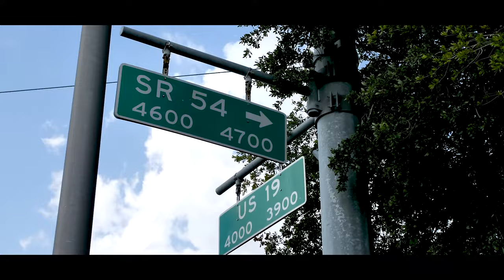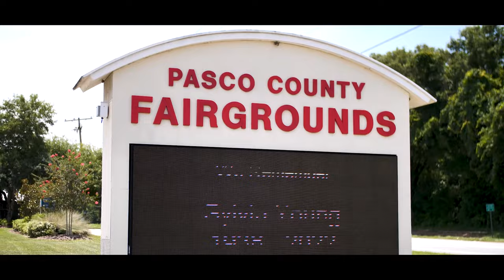CBF HOLLYWOOD - "SCO LYFE" | OFFICIAL VIDEO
Tarpon Springs, Florida Rapper, CBF Hollywood explains “The Sco Lyfe” is based on living in Pasco County, Florida. If you know you know!
🔥🔥🎶We livin dat Sco Lyfe, the only life that we know! 🎶 🔥🔥🔥